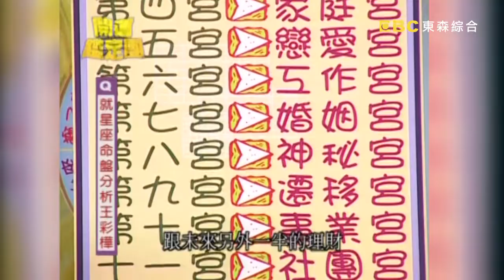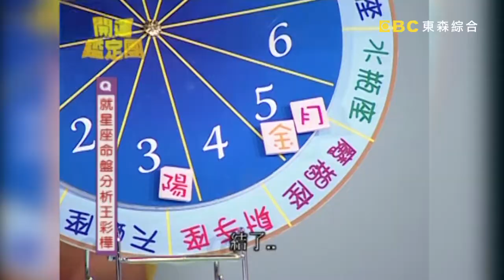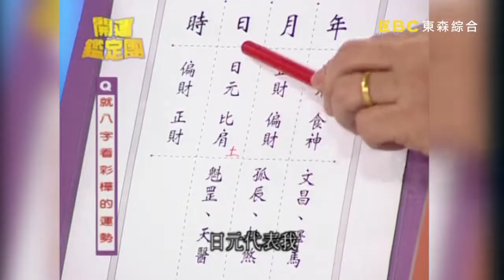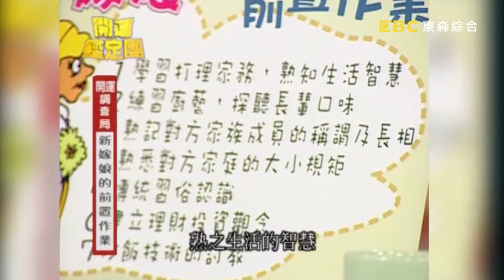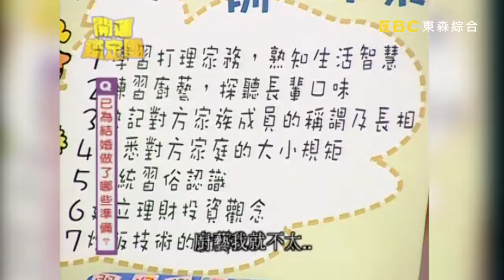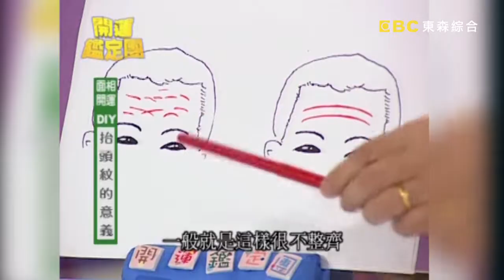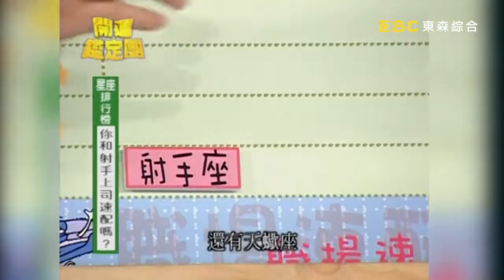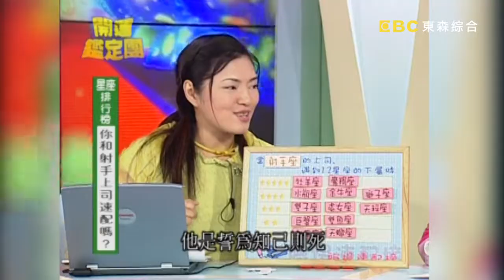待嫁女兒心！王彩樺今年會懷孕？！【開運鑑定團】EP263｜唐綺陽｜星座運勢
主持人：李明依
來賓：王彩樺
專家：唐綺陽(唐立淇)、黃友輔

07:44 從星座看個性
12:30 從八字看運勢
20:15 十二星座面對老公的準備
25:05 面相開運DIY
29:17 愛情速配星座TOP5
35:10 偏財運星座、生肖排行
36:17 居家風水DIY